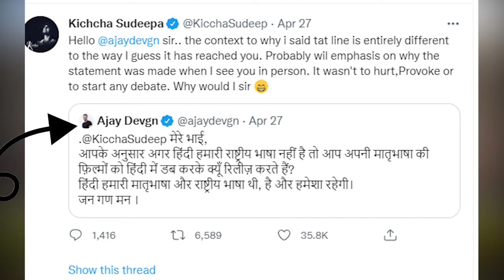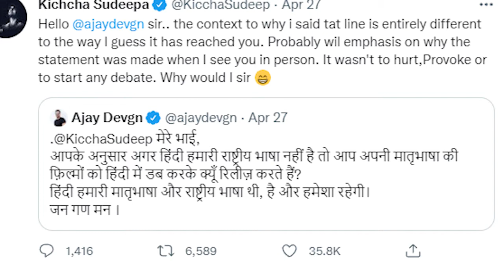ಬಾಲಿವುಡ್ ನಟ ಅಜಯ್ ದೇವಗನ್ ಹಾಗೂ ಕಿಚ್ಚ ಸುದೀಪ್ ನಡುವೆ ಟ್ವೀಟ್ ವಾರ್ | SUDEEP | AJAY DEVAGAN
ಬಾಲಿವುಡ್ ನಟ ಅಜಯ್ ದೇವಗನ್ ಹಾಗೂ ಕಿಚ್ಚ ಸುದೀಪ್ ನಡುವೆ ಟ್ವೀಟ್ ವಾರ್